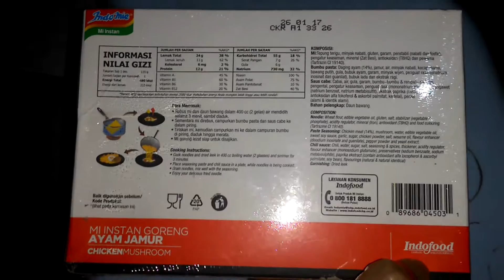Unboxing Indomie Real Meat